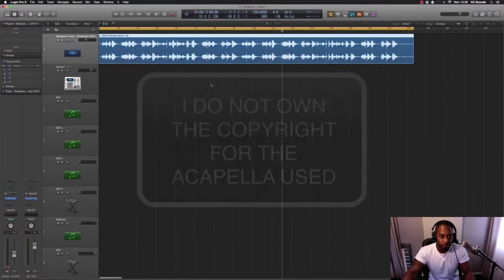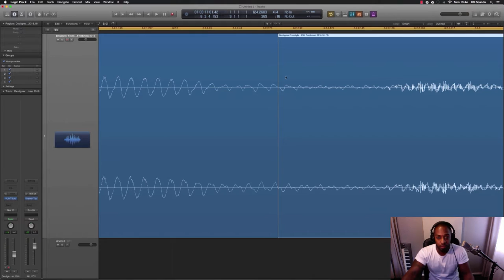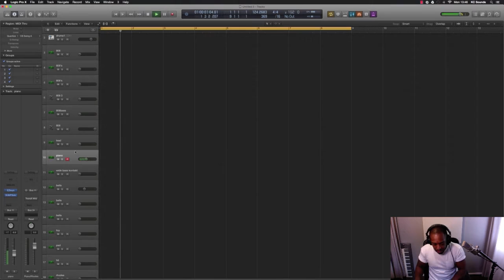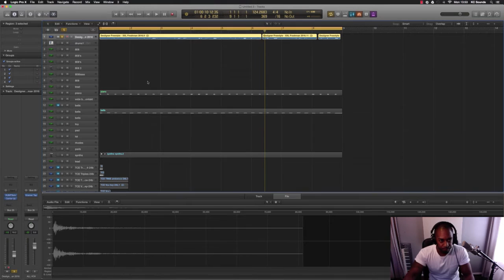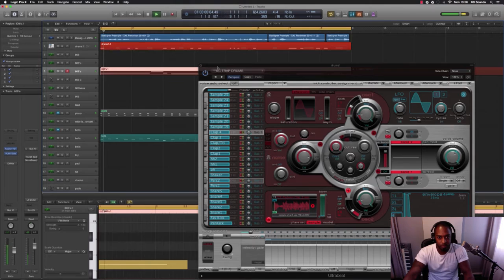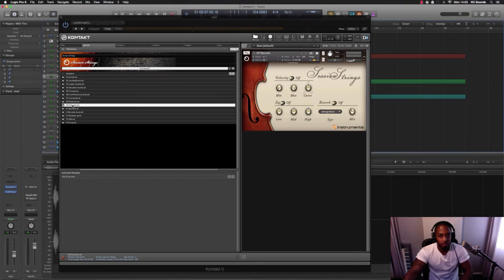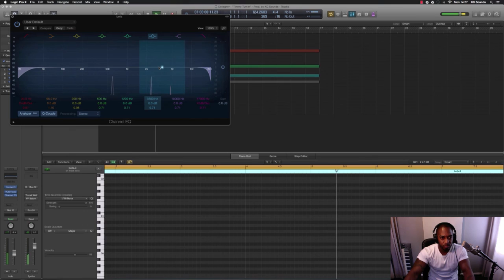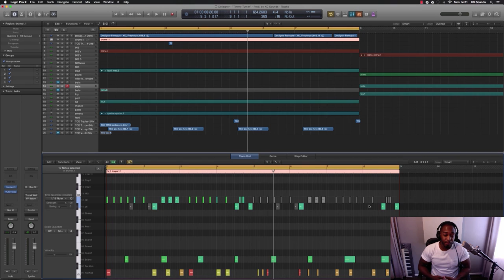"How To Remix" | Remixing Desiigner | Logic Pro Tips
In this video I show you how I approach remixing Desiigners "Timmy Turner" freestyle acapella. You can use the techniques in your own productions to achieve a Pro sound.